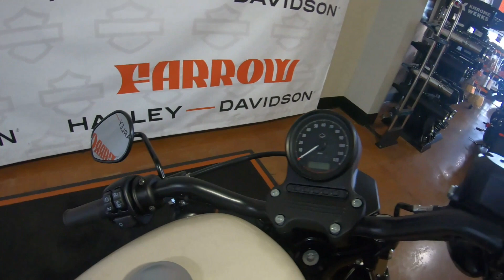2022 Harley-Davidson Iron 883 XL 883N - New Motorcycle For Sale - Sunbury, OH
Please visit Farrow North Harley-Davidson to view this New White Sand Pearl 2022 Harley-Davidson Iron 883 XL 883N for sale near Sunbury, Ohio.

Stock #: NSL1587

Description:
2022 Harley-Davidson Iron 883 XL 883N
An original icon of the Harley-Davidson® Dark Custom style. It sets the standard for the raw, stripped-down, blacked-out look.